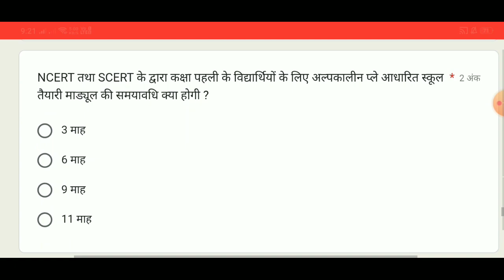NEP 2020 Quiz.New Education Policy 2020. राष्ट्रीय शिक्षा नीति 2020 प्रश्नोत्तरी।National Education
NEP 2020 Quiz.New Education Policy 2020. राष्ट्रीय शिक्षा नीति 2020 प्रश्नोत्तरी।National Educational policy *राष्ट्रीय शिक्षा नीति (एनईपी), 2020 प्रश्नोत्तरी

राष्ट्रीय शिक्षा नीति, 2020 की घोषणा हुए आगामी 29 जुलाई को तीन वर्ष पूर्ण हो जायेंगे | इस उपलक्ष्य पर *राज्य परियोजना कार्यालय समग्र शिक्षा, छत्तीसगढ़* एक ऑनलाइन क्विज आयोजित कर रहा है ! इस क्विज का आशय राष्ट्रीय शिक्षा नीति, 2020 के विषय में जागरूकता प्रदान करना और शिक्षा के क्षेत्र में संवेदनशीलता बढ़ाना है !

*समग्र शिक्षा, छत्तीसगढ़ द्वारा New Education Policy, 2020 पर आयोजित Quiz के नियम नीचे दिए गए हैं*:-

1. आपको सभी प्रश्न को हल करना है !

2. इस क्विज में 20 प्रश्न है, न्यूनतम 50 प्रतिशत सवाल का सही जवाब देने वाले प्रतिभागी को एक डिजिटल सर्टिफिकेट प्रदान किया जायेगा !

3. यह क्विज 30 जुलाई रात 12 बजे तक ओपन रहेगा !
4. डिजिटल सर्टिफिकेट (केवल उन प्रतिभागी को जिन्होंने कम से कम 10 प्रश्न का सही जवाब दिया है ) 31 जुलाई को ईमेल के माध्यम से भेजा जायेगा !

*इस क्विज में सभी शिक्षकों एवं प्राचार्य से लेकर  सभी शिक्षा से जुड़े  अधिकारियों, कर्मचारियों को अनिवार्य रूप से भाग लेना  है।*🪂🪂🪂